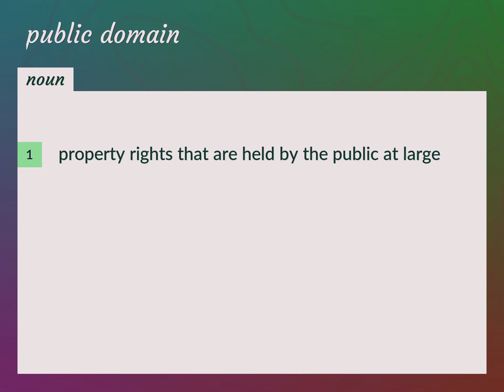Public domain | meaning of Public domain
What is PUBLIC DOMAIN meaning?